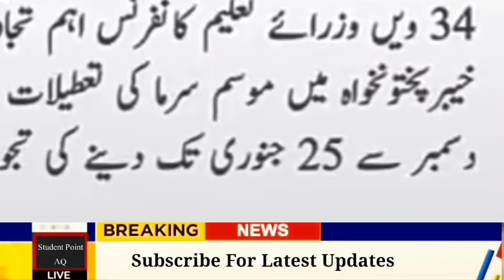Big News for All Students | Winter Vacation 2021 | School Closing News | Latest Education News